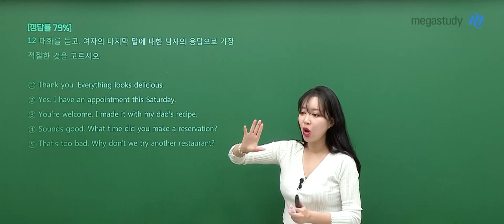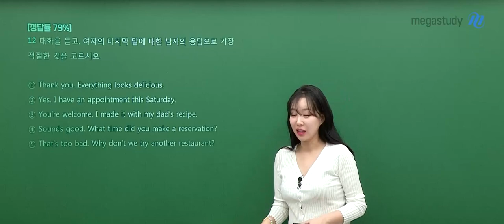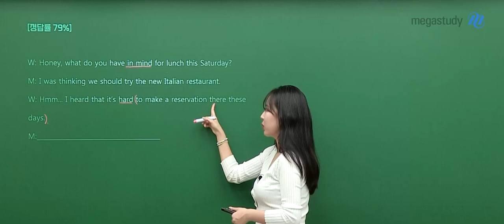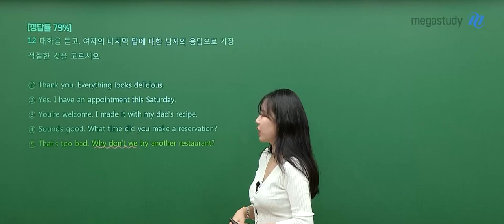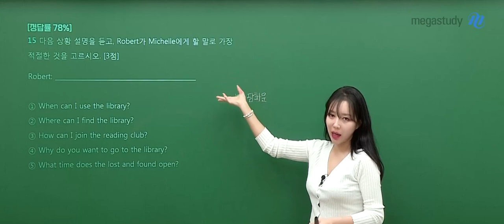[메가스터디] 영어듣기 라라쌤 - 고1 3월 학평 영어듣기 해설강의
영어듣기 라라 선생님의 고1 3월 학평 영어듣기 해설강의 영상입니다.

- 영어듣기 라라 선생님을 더 알고 싶다면?